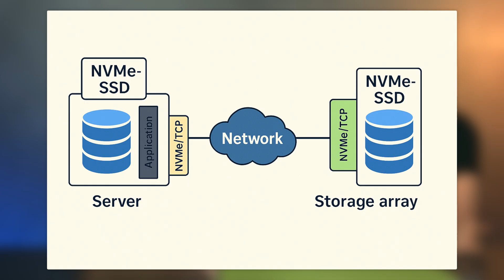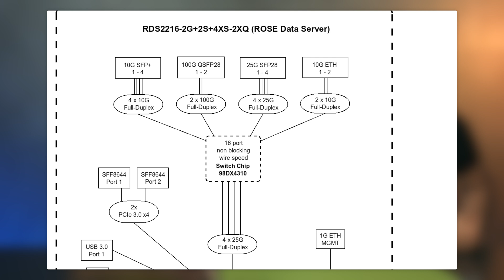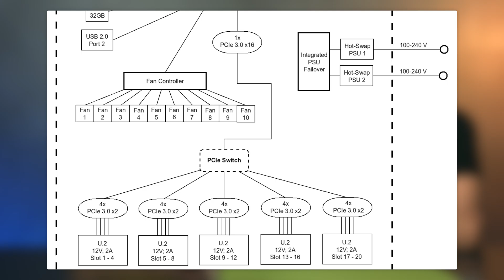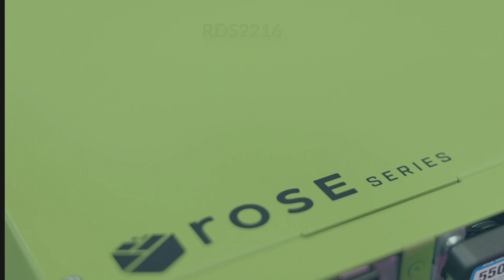Unboxing and more - MikroTik ROSE Data server (RDS)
Unboxing and more sorozatunk legfrissebb epizódjában egy igazán különleges eszközt mutatunk be nektek: a MikroTik forradalmi Router/Switch/Data szerver hibrid megoldását, a ROSE-t. Nem kérdés, hogy az RDS funkcionalitásával, megjelenésével és teljesítményével is kiemelkedik a kínálatból. Az is jól látszik, hogy az RDS2216 bemutatkozása csupán a kezdet – a MikroTik várhatóan további, a ROSE-hoz hasonló termékekkel bővíti kínálatát a közeljövőben.

Időbélyeg:

00:00 - Bevezető
00:39 - MikroTik ROSE Data server (RDS) unboxing
01:18 - MikroTik ROSE Data server (RDS) specifikáció, hálózati képességek
02:27 - MikroTik ROSE Data server (RDS) U2 NVMe SSD adottságok
06:45 - MikroTik ROSE Data server (RDS) hardware elemek
08:40 - MikroTik ROSE Data server (RDS) felhasználási lehetőségek
11:01 - Összegzés
13:40 - Lezárás